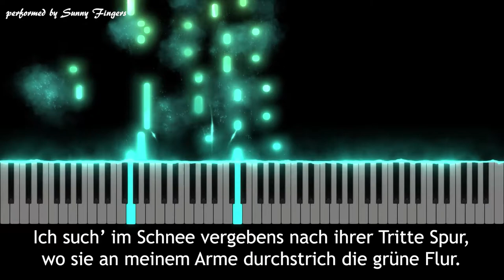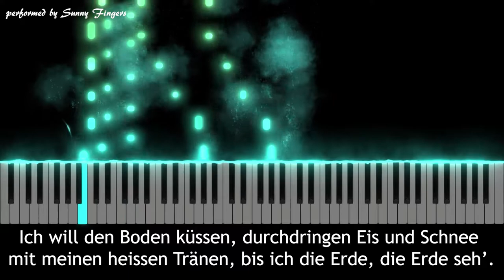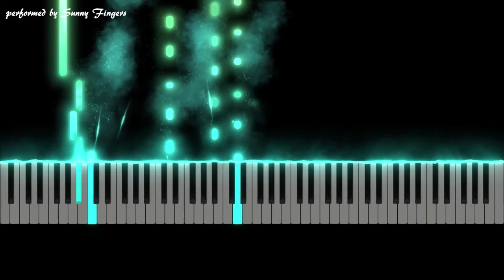Erstarrung g minor (with Lyrics 가사), F. Schubert (accompaniment / karaoke / 반주)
Erstarrung g minor, F. Schubert | piano cover by Sunny Fingers
 마비(응고), 프란츠 슈베르트 | 써니 핑거스 피아노 반주

가사 (Lyrics)

Ich such’ im Schnee vergebens
Nach ihrer Tritte Spur,
Wo sie an meinem Arme
Durchstrich die grüne Flur.
Ich will den Boden küssen,
Durchdringen Eis und Schnee
Mit meinen heissen Tränen,
Bis ich die Erde seh’.
Wo find’ ich eine Blüte,
Wo find’ ich grünes Gras?
Die Blumen sind erstorben,
Der Rasen sieht so blass.
Soll denn kein Angedenken
Ich nehmen mit von hier?
Wenn meine Schmerzen schweigen,
Wer sagt mir dann von ihr?
Mein Herz ist wie erstorben,
Kalt starrt ihr Bild darin:
Schmilzt je das Herz mir wieder,
Fliesst auch ihr Bild dahin.

Sing with Piano!
성악가를 위한 피아노 반주 버전입니다.